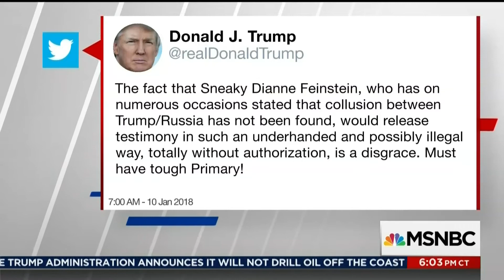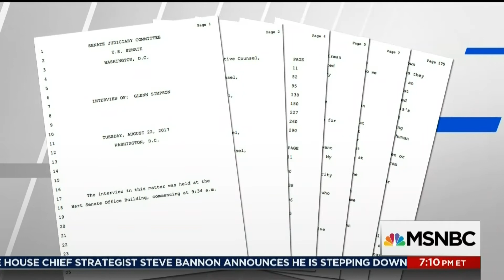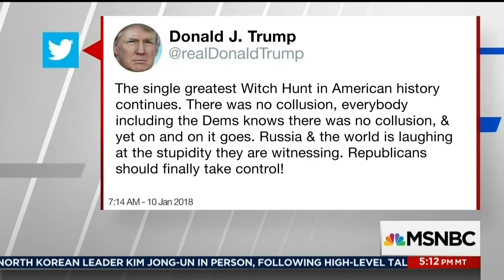Dr. Jason Johnson on Trump and the General Political Response on Russia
Dr. Jason Johnson discusses the general response to the investigation into possible Russian collusion after the released dossier on then-candidate and current President Trump. Other panel members include Chris Coons (D-Judiciary Committee), Heidi Przybyla (USA Today) and host, Chris Matthews.